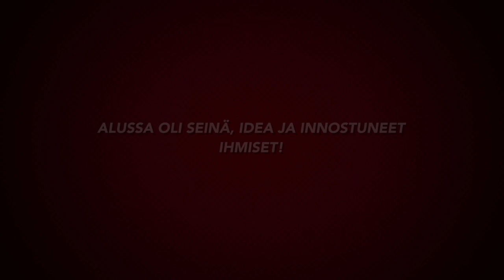Unelmamaisema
Kontulan Helykotiin valmistuu seinämaalaus eli muraali. Helykodin asukkaat ovat olleet alusta lähtien mukana suunnittelemassa maisemaa, hahmoja, värejä ja ääntä. Maalaukseen tulee lisättyä todellisuutta.